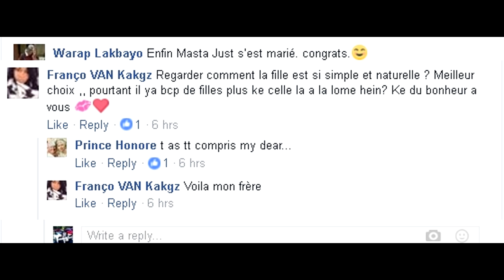Toofan - "TERÉ TERÉ" | MASTER JUST GOT MARRIED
Welcome to AWSBUZZNEWS, the #1 Africa celebrities entertainment  channel. And this is our first video...
Today's buzz is about TOOFAN (from togo) they dropped their new video November 2nd and MASTER JUST got married on NOVEMBER 3rd.

"Toofan TERE TERE video description : Découvrez le clip officiel du titre "TERÉ TERÉ" et de la nouvelle danse du même nom! Une nouvelle danse qui va vous aider à enterrer vos problèmes !

We believes he did this for buzz as they want the news to boost their video. that is our opinion.
So check this out.